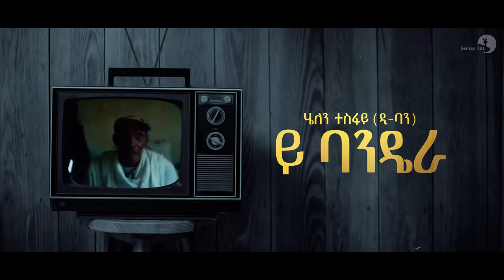Helen Tesfay (ሄለን ተስፋይ ዲ-ባን) - Yi Bandera (ይ ባንዴራ) - New Tigray Erob Music 2023 (Official Video)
Helen Tesfay (ሄለን ተስፋይ  ዲ-ባን) - Yu Bandera (ይ ባንዴራ) - New Tigray Erob Music  2023 (Official Video)